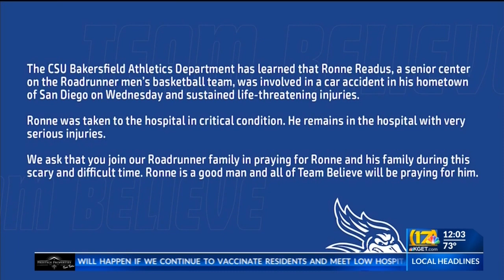UPDATE: CSUB basketball player Ronne Readus now stable and awake following serious car crash, family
UPDATE: CSUB basketball player Ronne Readus now stable and awake following serious car crash, family says